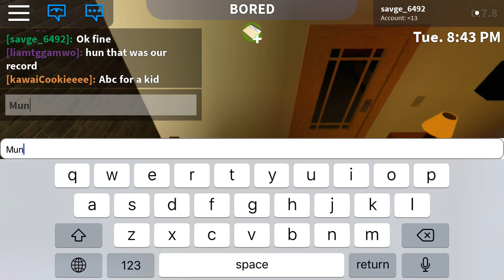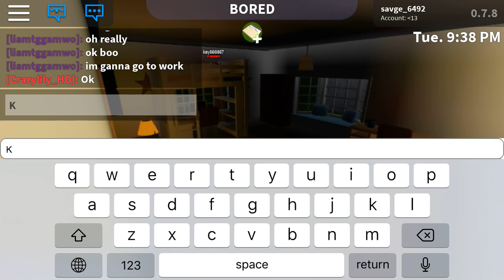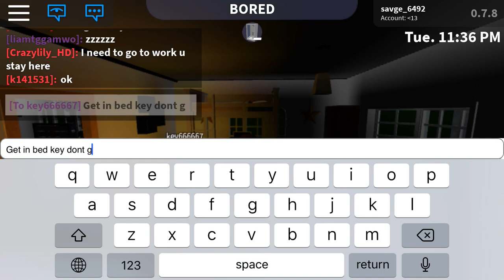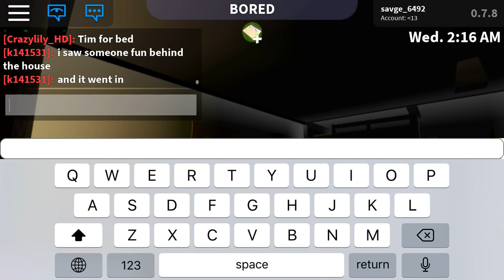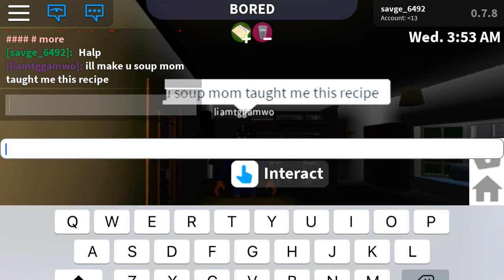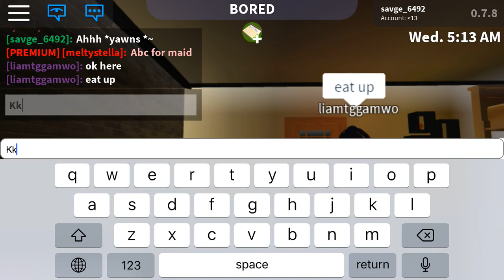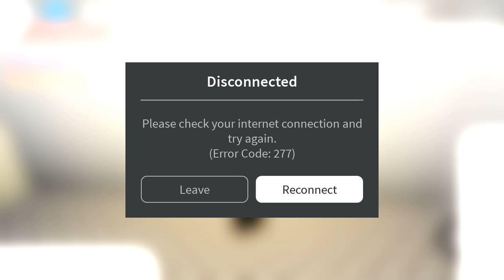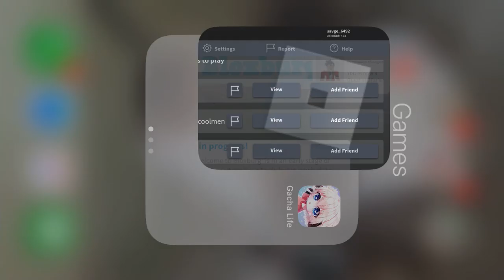Bloxburg rp sorry my momma c cut off